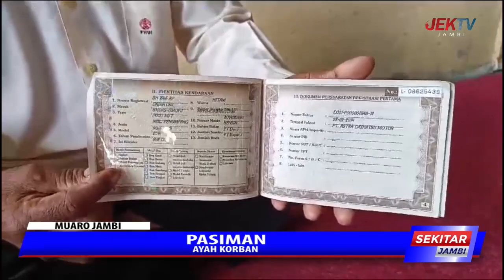DIKIRA MALING, DOKTER MUDA MENINGGAL KECELAKAAN SAAT DIKEJAR